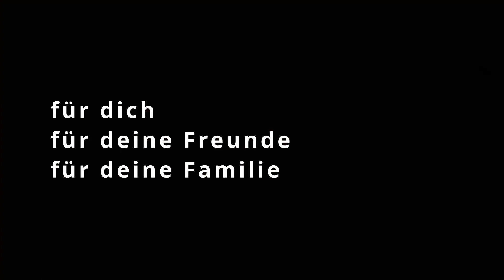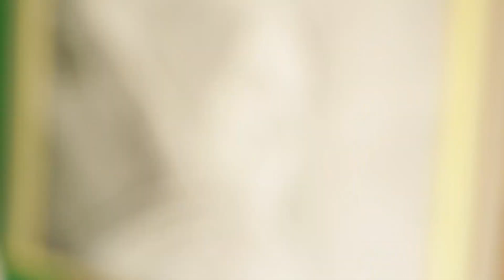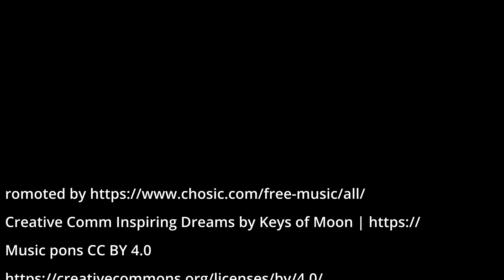74 elements Custom drawing add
Here is a short promo clip about my custom drawing . Would you like to have your portrait drawing ?